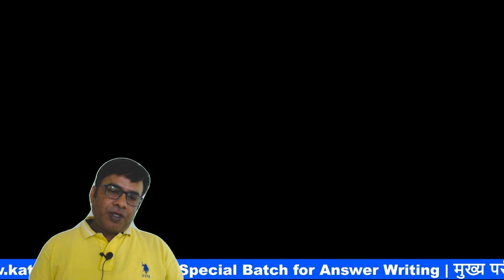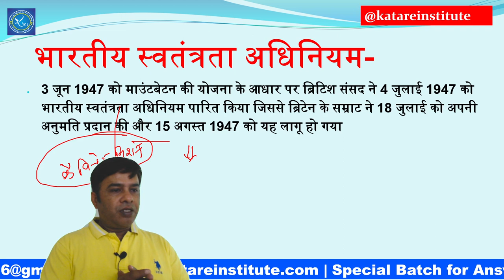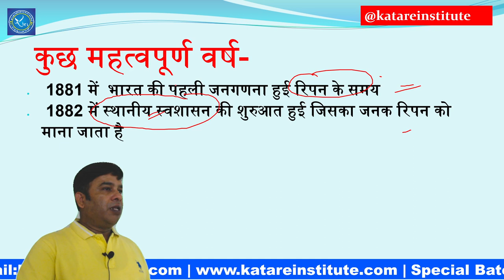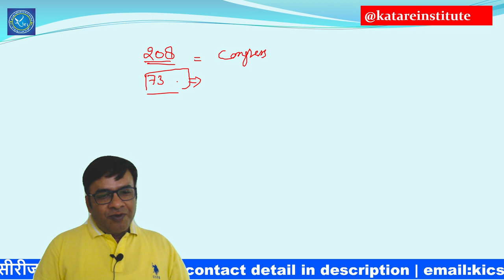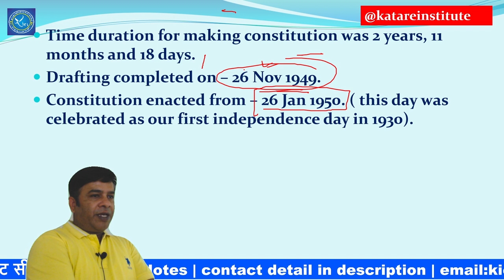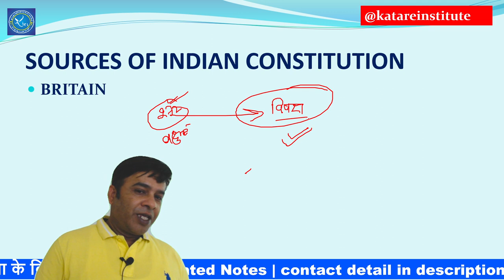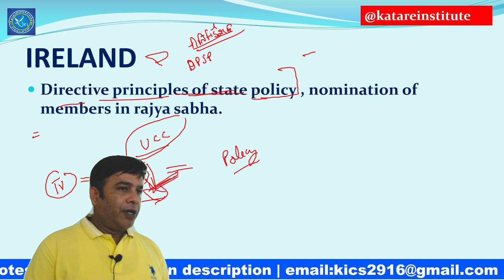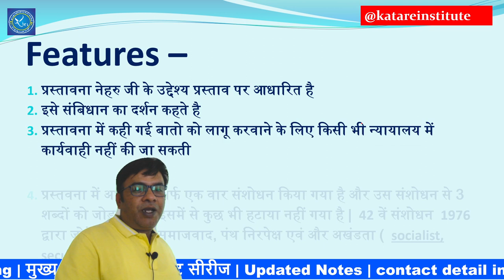Indian Polity, संविधान सभा , बिभिन्न देशो से लिए गए प्राबधान